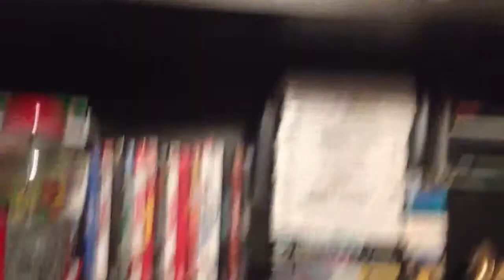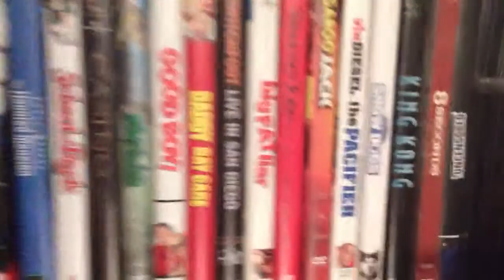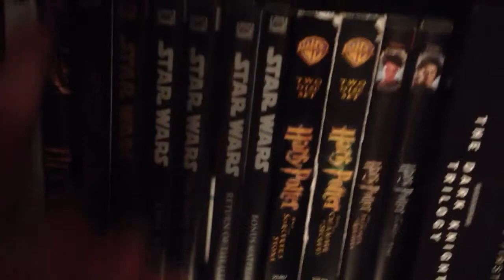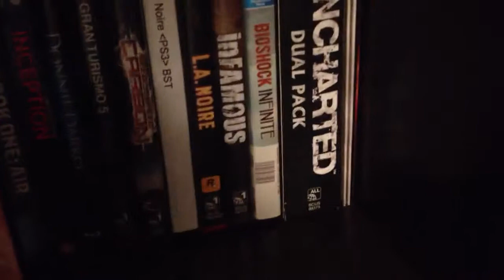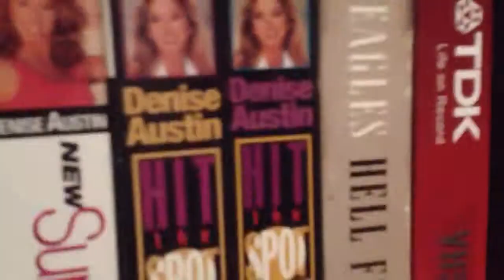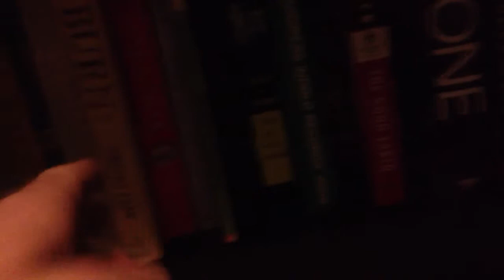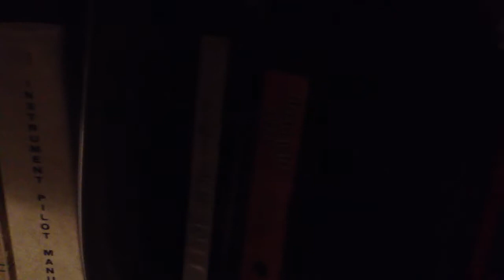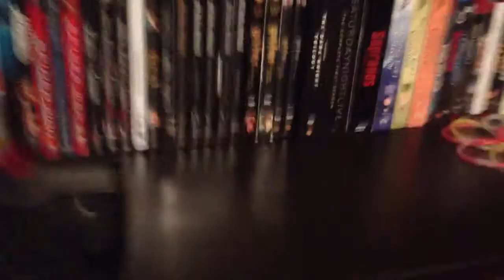Bookshelf Tour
Ladies and gentleman my bookshelf.